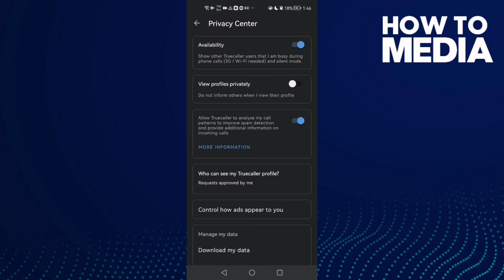How to Find Availability Settings on Truecaller on Android or iphone IOS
in this video we discuss :